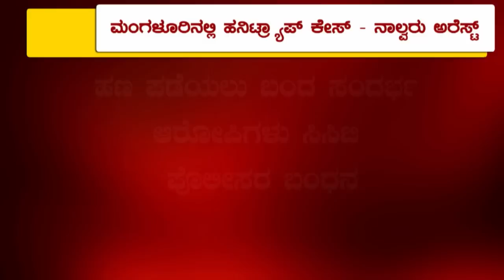ಮಂಗಳೂರಿನಲ್ಲಿ ಹನಿಟ್ರ್ಯಾಪ್ ಕೇಸ್ - ಇಬ್ಬರು ಮಹಿಳೆಯರು ಸೇರಿ ನಾಲ್ವರು ಅರೆಸ್ಟ್│Daijiworld Television